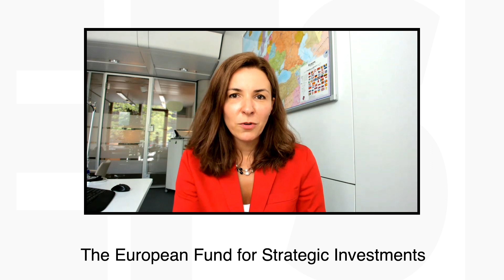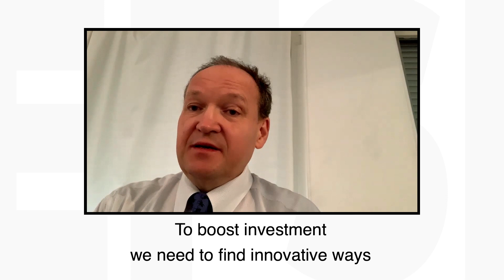Growing stronger together – What’s the secret of EFSI?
How can European institutions help tackle the challenges our continent faces today? If you are a multilateral bank like the EIB it helps to have good projects, flexibility and great partners to cooperate with. The European Fund for Strategic Investments (EFSI) benefits from all of the above. Find out more from the people in charge.